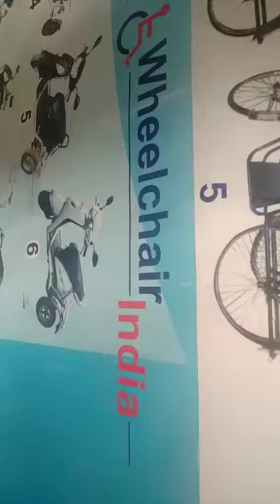Watch the Product Demo: Karma Ryder 12 Wheelchair|Contact-9893025003|Wheelchair India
Karma Ryder 12 Wheelchair